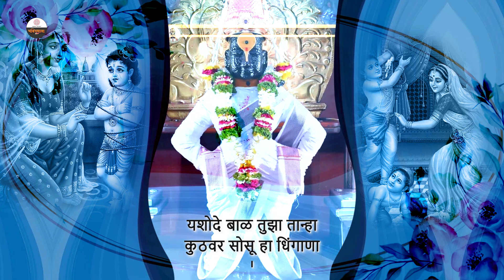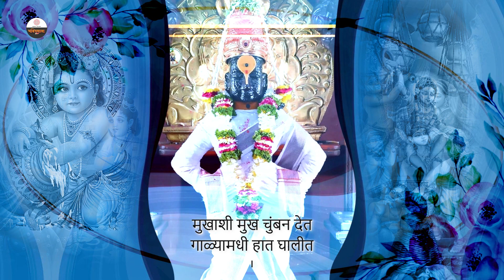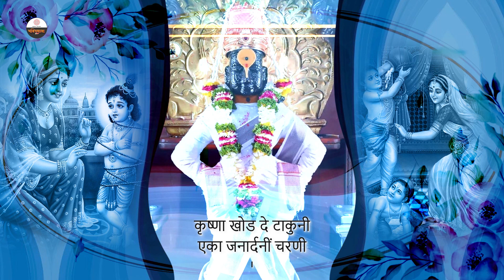Yashoda Bal Tujha - यशोदे बाळ तुझा | Vithala Tujhe Charani, Vol. 1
Delve into the devotional verses of 'Yashoda Bal Tujha' from the album 'Vithala Tujhe Charani, Vol. 1. Let the soothing melodies transport you into a realm of spiritual reverence and tranquility. 🎶🙏

Name – Yashoda Bal Tujha
Singer – Shri Narayan Mani, Ravindra Sathe
Composer - Shri Narayan Mani
Lyricist - Sant Dnyaneshwar